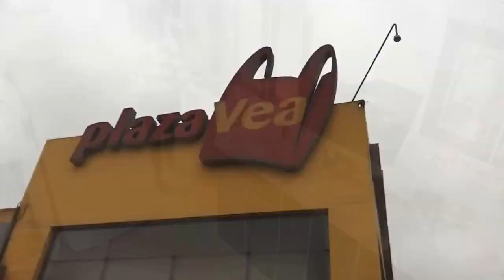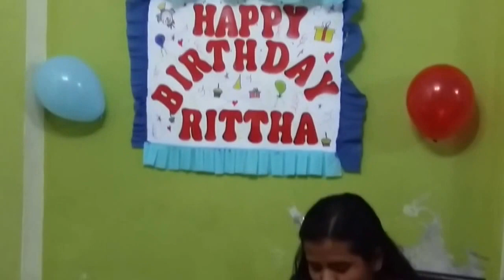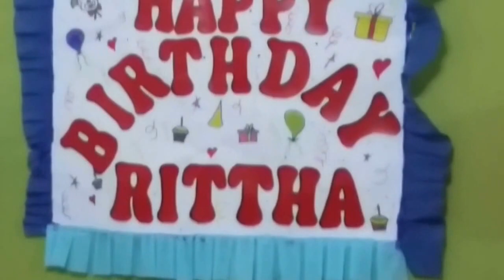Three guys and one adventure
ICPNA